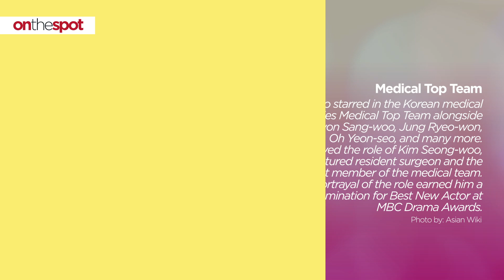On the Spot: SHINee's Minho and his acting career journey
Choi Minho, popularly known as Minho, is a versatile South Korean artist who rose to fame after he debuted with K-pop boy group SHINee in 2008. The so-called “flaming charisma” is an all-rounder songwriter, rapper, vocalist, and dancer. His looks have also brought him numerous hosting, modeling, and acting gigs, including the male lead role in the Netflix drama series “The Fabulous” alongside Korean actress Chae Soo-bin. Take a look at his acting career journey in this video.